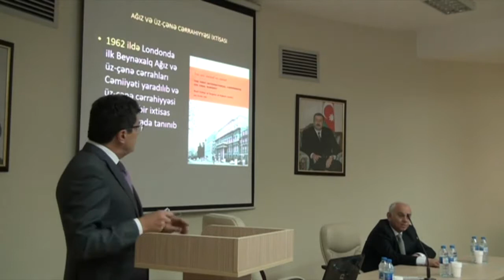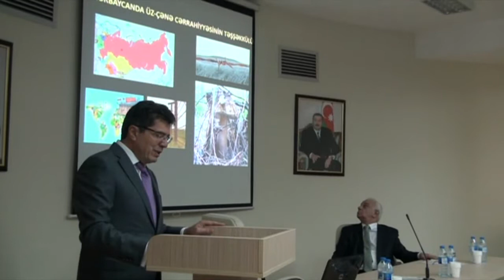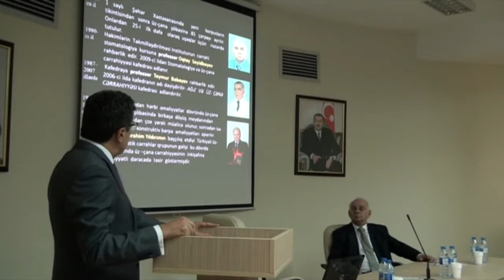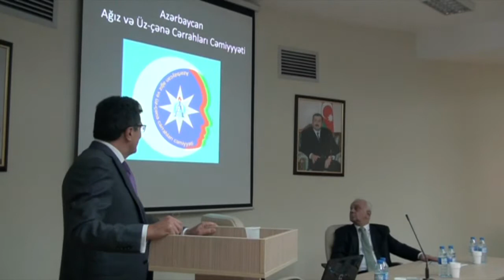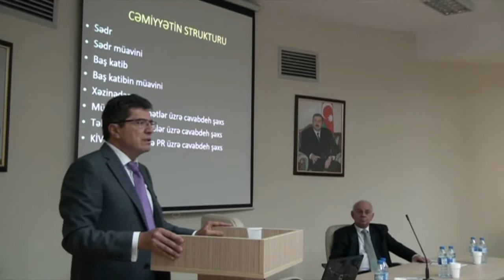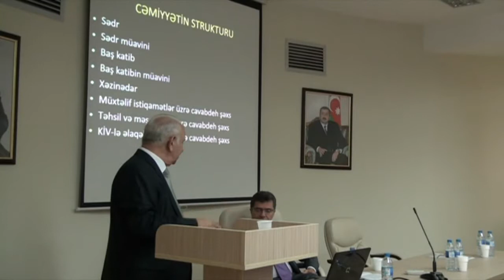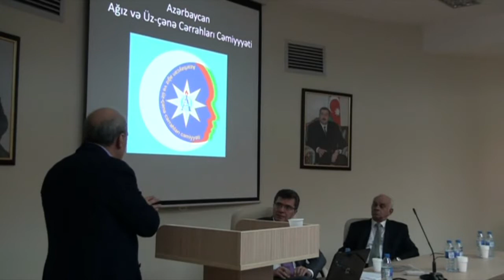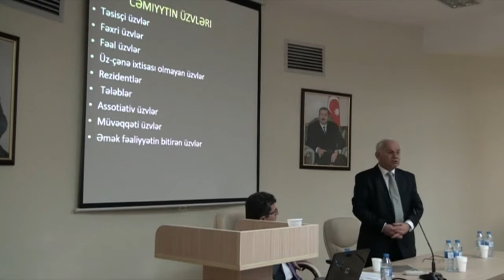Azərbaycan Ağız və üz-çənə cərrahları cəmiyyətinin yaradılması